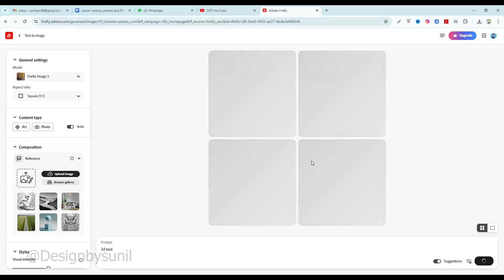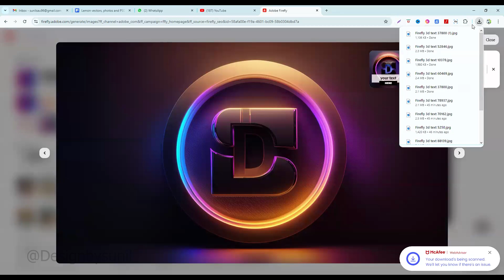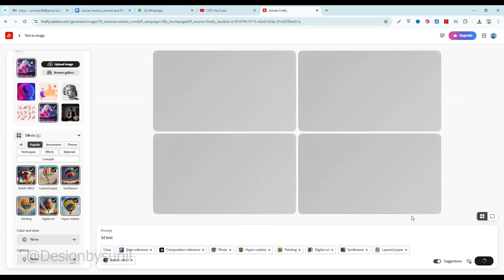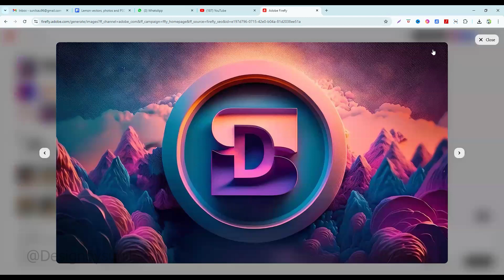Create a Professional Logo in 10 Minutes with Bing AI Free Logo Tutorial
Unlock your creativity and learn how to design stunning logos for free using Bing AI in this comprehensive logo tutorial! Whether you're a small business owner, a freelancer, or just someone who loves design, this video will guide you step-by-step through the process of creating professional logos without any design experience.

In this tutorial, we’ll cover:
- How to access Bing AI for logo design
- Tips and tricks for creating unique logos
- Customization options to make your logos stand out
- Best practices for logo design that resonates with your brand

Join us as we explore the powerful features of Bing AI and transform your ideas into eye-catching logos that represent your brand identity!

Start designing amazing logos today with Bing AI!